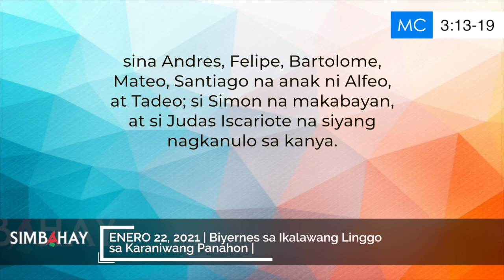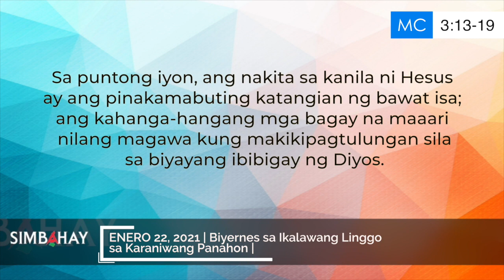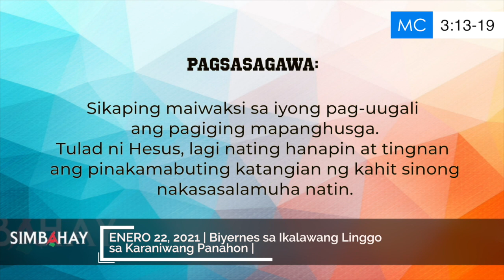Simbahay | Friday sa Ikalawang Linggo sa Karaniwang Panahon | Enero 22, 2021